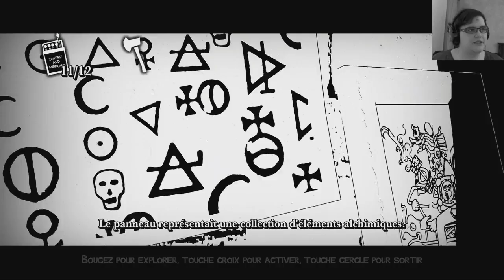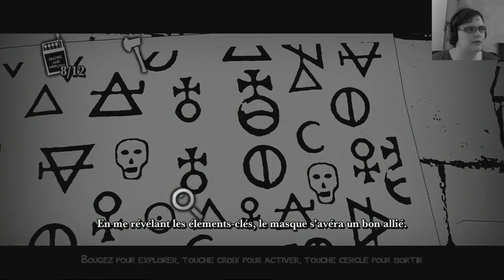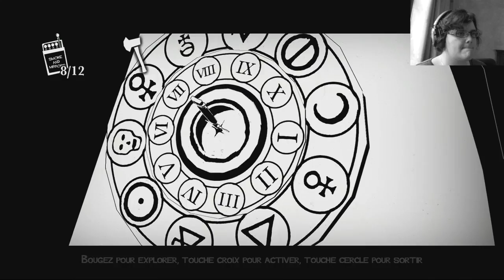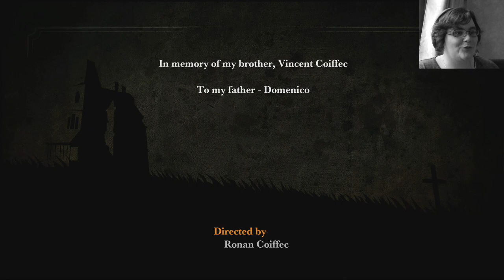White Night #6 : MAIS WHAT?!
hello tout l'monde c'est LadyBushi,

bienvenue dans ce dernier épisode de White Night. Après avoir remis la chaudière en route, je me retrouve dans le fin fond du manoir... Et en tout cas, ce que je vais y découvrir risque fort de vous surprendre...